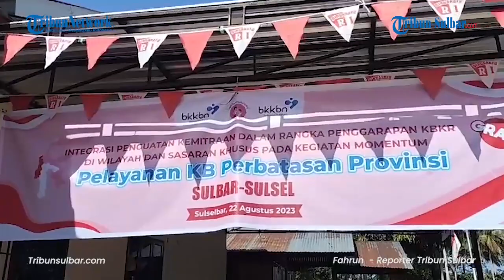BKKBN Sulbar Gelar Pelayan Program KB di Perbatasan Pinrang Polman Untuk Cegah Stunting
TRIBUN-SULBAR.COM, POLMAN- Badan Kependudukan dan Keluarga Berencana Nasional (BKKBN) Sulawesi Barat (Sulbar) melaksanakan pelayanan Keluarga Berencana (KB) di perbatasan provinsi, tepatnya di Desa Paku, Kecamatan Binuang, Kabupaten Polewali Mandar (Polman), Selasa (22/8/2023).

Laporan Reporter Tribun Sulbar : Fahrun